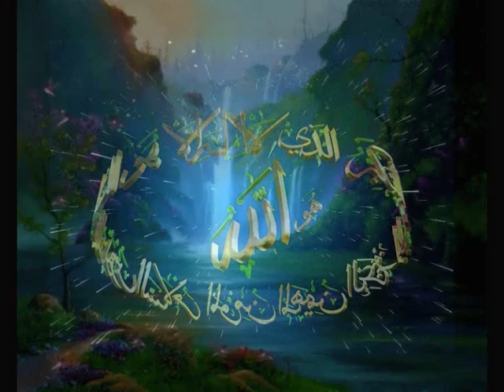Nachid LES NOMS D'ALLAH As sma Allah Al hosna_ نشيد مديح اسماء الله الحسنى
نشيد مديح اسماء الله الحسنى